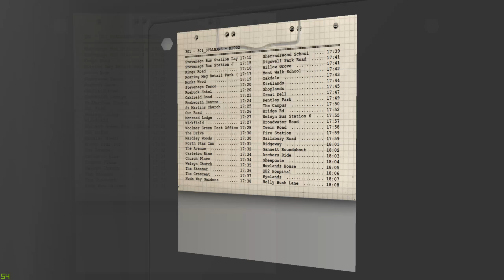Omsi 2 Hertfordshire- 301 Stevenage to QE2 Hospital (Volvo B9TL London)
In this video of Omsi, I’ll be driving the route  301 on the  Hertfordshire map from  Stevenage to QE2 Hospital in the Volvo B9TL London
Bus- Volvo B9TL London
Bus Repaint- First London
Map- Hertfordshire